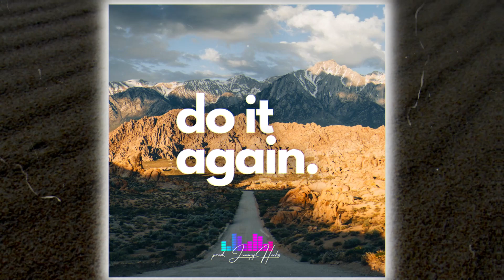mike. Type Beat 2023 "Do It Again" | Arizona Zervas Type Beat 2023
Click below to purchase or download for non-profit use 👇🏼

155 BPM | G major

0:00 Intro
0:12 Verse 1
0:37 Pre-Chorus / Bridge
0:49 Hook
1:01 Verse 2
1:26 Pre-Chorus / Bridge
1:39 Hook
2:03 Outro